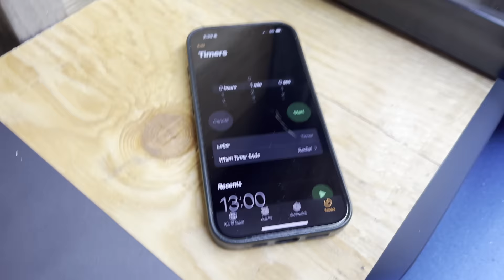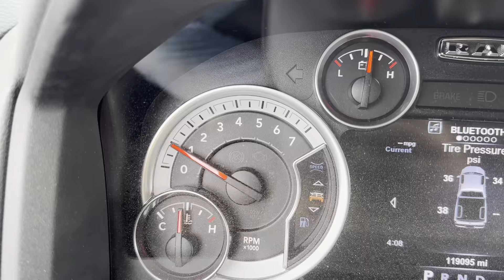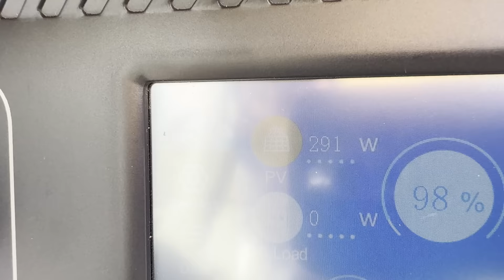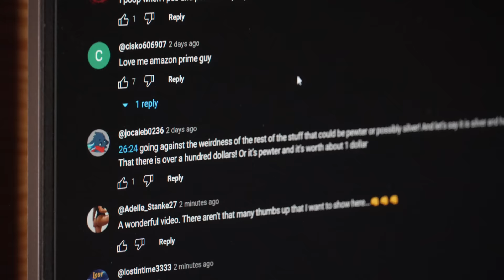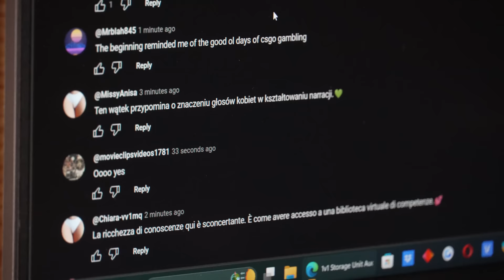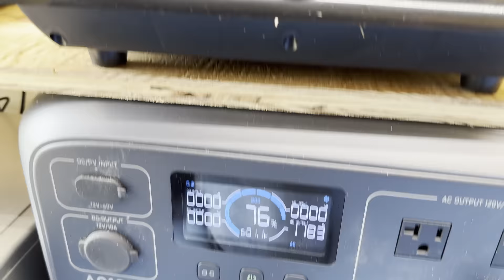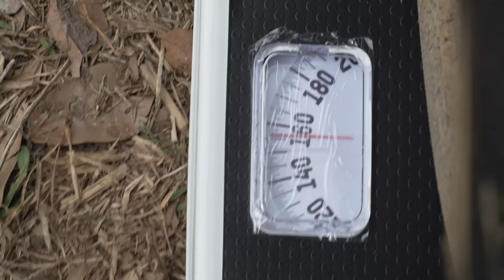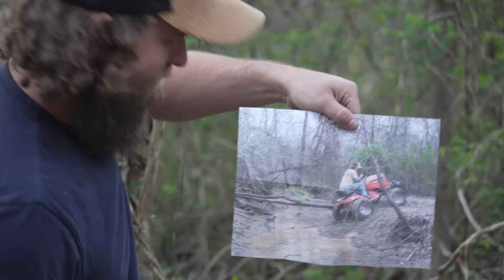1v1 Off-Road Lawnmower Camper Challenge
Get $200 off the Bluetti's AC500 using my code ODSAC500
and $100 off the AC300 using my code ODSAC300!

0:00 INTRO
2:47 SUPPLIES
3:43 BUILDING
6:24 HEADING TO CAMP
7:59 UNLOADING
10:06 RAIN CHALLENGE
13:55 CREEK CROSS
19:43 DRAG RACE
21:15 LUNCH BREAK
22:32 SETUP CAMP
23:52 WOOD GATHERING
30:04 BREAKFAST CHALLENGE
33:18 WEIGHT CHALLENGE
34:37 POINT TALLY